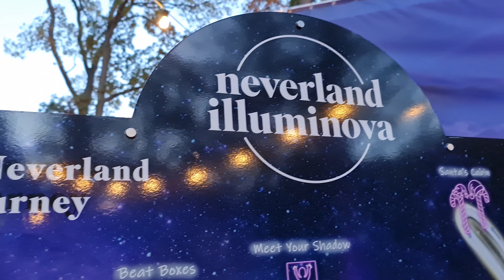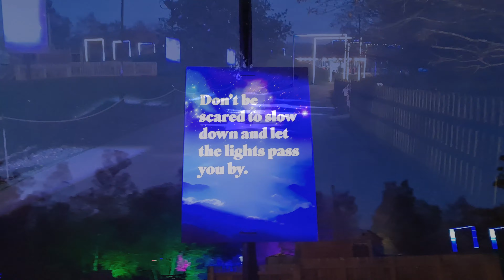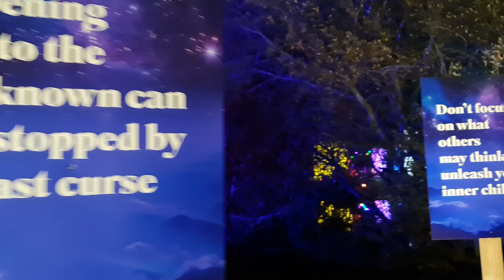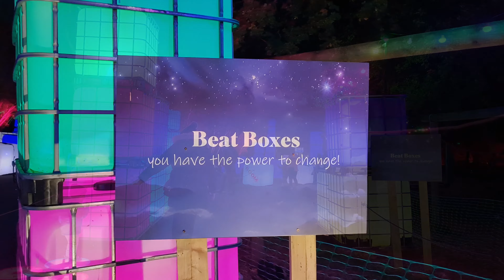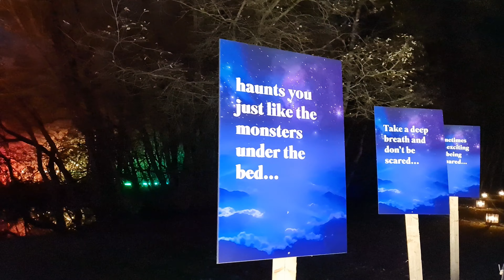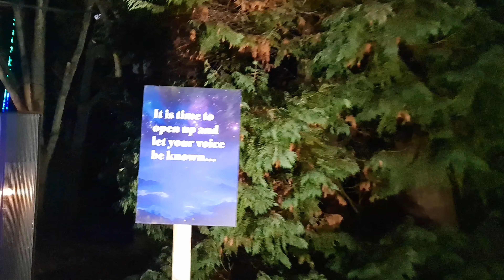Neverland Illuminova Wellington Country park Magical Christmas light trail 2022 Brand New Light Walk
Brand New Christmas Light Trail Neverland Illuminova at Wellington Country park offers new and exciting twists on traditional Christmas light trails